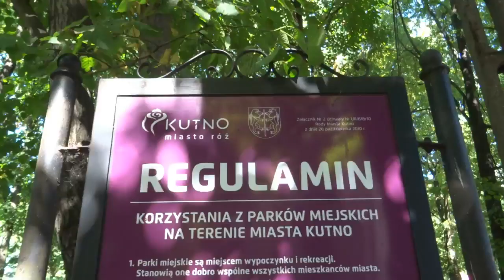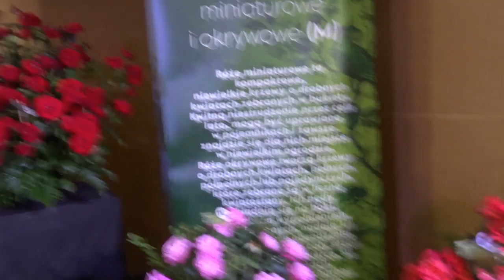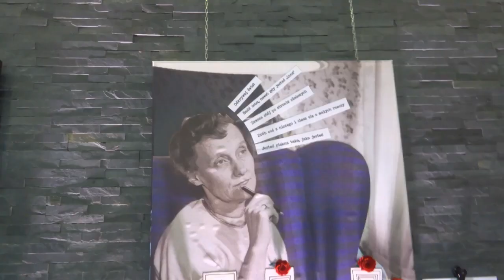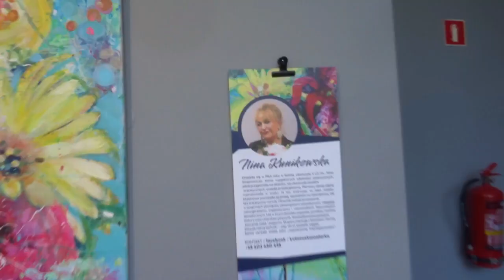Park Traugutta, Kutnowski Dom Kultury - wystawy róż, stoiska handlowe w Kutnie.49 Święto Róży10.9.23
W Parku Traugutta w Kutnie jak zwykle było troche stoisk handlowych z roślinami, krzewami róż, z tulipanami itp. A w Kutnowskim Domu Kultury wystawy róż, aranżacji, dzieł sztuki z możliwością głosowania na najpiękniejszą róże oraz aranżacje. Bilety kosztowały po 4, 7 zł a dzieci do lat 7 bez płatnie.
 Przed tym budynkiem na małej scenie "Róża jest kobietą" - wystawa Agnieszki Dąbrowskiej-Walczak/ Górny hol.
A na sam koniec taki Bonusik z Rynku.